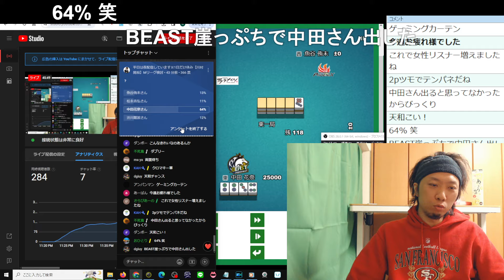【2024/03/15】中田花奈プロ（東場）【Mリーグ辛口検討】